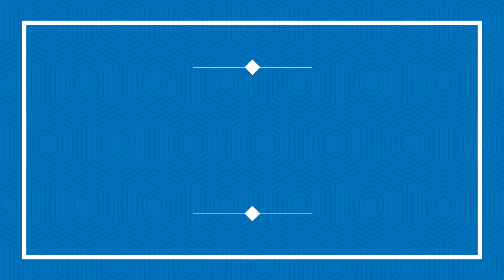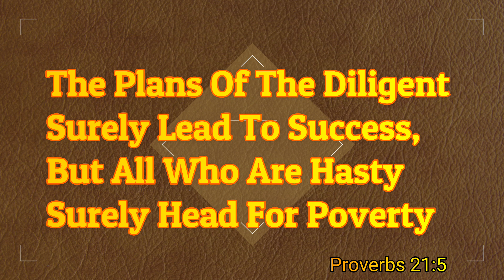Unbroken Motivational Video | Caroline ShareA Diary 34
Motivational Diary Series - Most inspirational quotes of all times
(MV 30 August 2021)

Diary Series

Best motivational video (No excuses) Watch these every day and stay encouraged. Consider the mindsets of high achievers.

 Motivational and inspirational videos are successful because they make people feel a certain way. And emotion almost always inspires action. They can encourage viewers to support a cause, buy a product, and even change their perceptions. On top of that, these types of videos get people talking.

Motivational videos (and images) feed procrastination in a special way. They make us feel productive without all the work required in between. They might lift our mood temporarily but do nothing to combat the problem.

Since the improvement in mood is temporary, we always need to be motivated to even consider working Without motivation, you can't achieve anything.

Motivation is an important life skill. The reason it's important is that every person on this earth is unique and has a purpose. To steward your purpose well, you must be motivated to work towards your goals which helps your dreams become a reality.

 Motivation will help him achieve his personal goals. If an individual is motivated, he will have job satisfaction. Motivation will help in the self-development of individuals. An individual would always gain by working with a dynamic team.

Comprehend that you owe yourself to attempt to carry on with the daily routine you are fit for experiencing. Try not to agree to less. Try not to allow anything to stop you with regards to your fantasies. Now and then you will feel demotivated, you will feel down, however that is the point at which you need to continue. It won't be simple when you need to change, truth be told if it was simple everyone would do it, yet you should go full scale.

Our time is restricted so don't squander it living another person's life. Try not to be caught by creed, which is living with the consequences of others' reasoning. Try not to let the commotion of others' conclusions drawn out your own internal voice. You must discover what you love.

Anyone can feel great when they have their well-being, their bills are paid, they have glad connections. Anyone can be positive then, at that point. Anyone can have a bigger vision then, at that point. Anyone can have confidence under those sorts of conditions. The genuine test of development intellectually, sincerely, and profoundly comes when you get wrecked. It takes fortitude to act. It takes fortitude to begin once more.

Also see:
Hamza Shares World Ideas & Events
Caroline SharesA Topic (CST)
Caroline SharesA Diary (CSD)
Caroline Shares Workout Tips (CSWT)
Caroline's Vlog (CV)